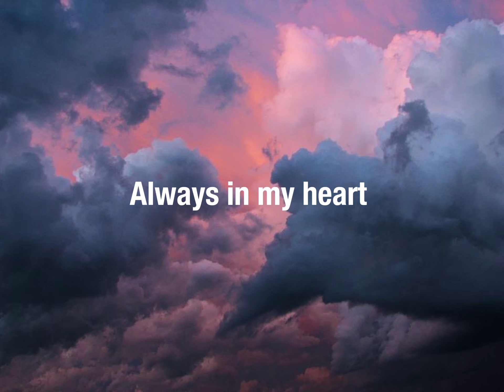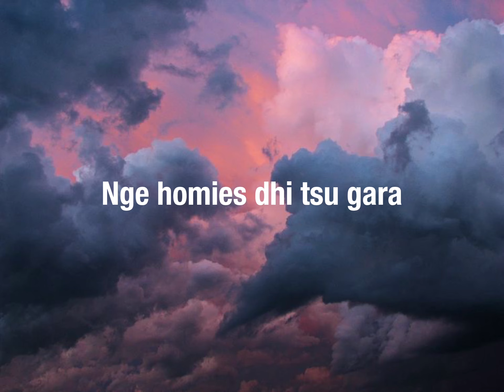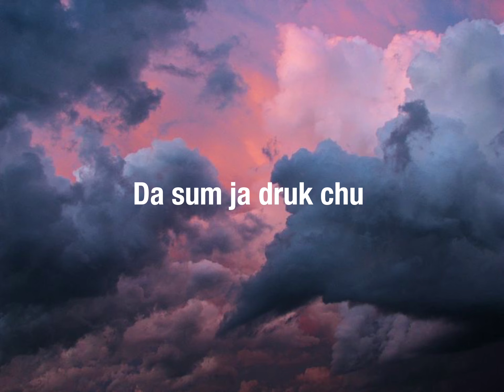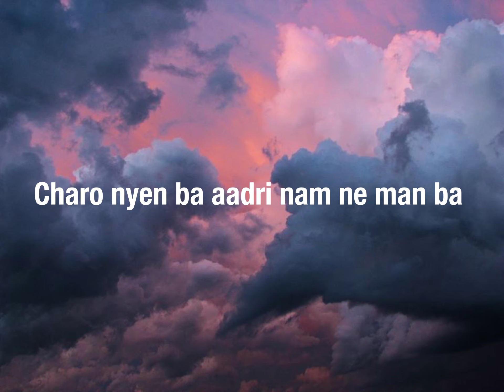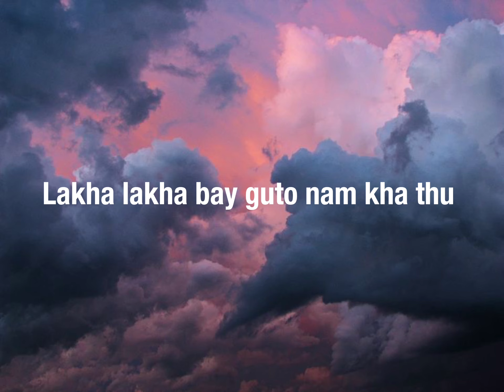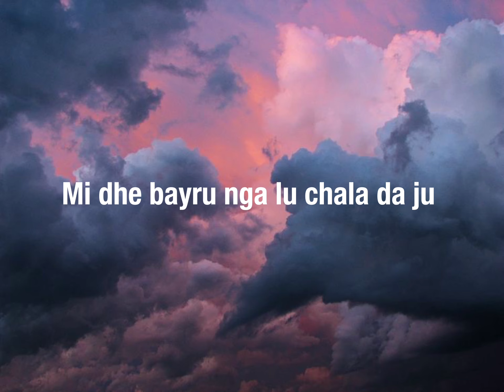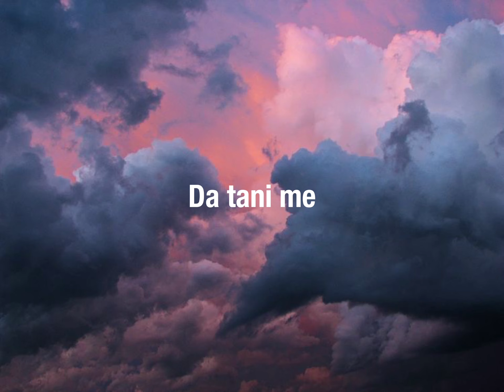360 - AZHA (lyrics)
Lyric 360 - Azha

* ANTI-PIRACY WARNING *
This content is Copyrighted to VIBE MUSIC. Legal action will be taken against those who violate the copyright of the following material presented!